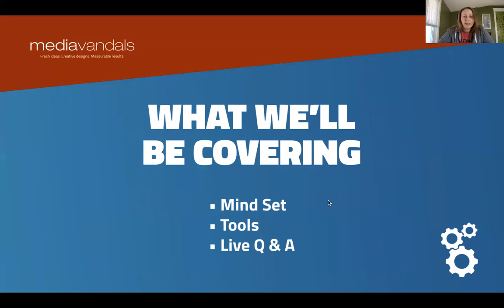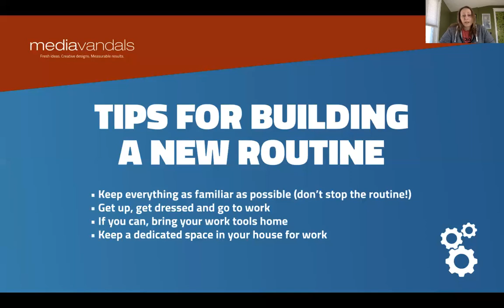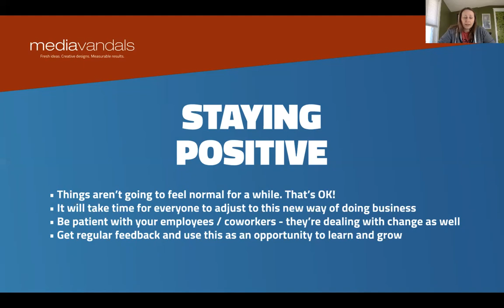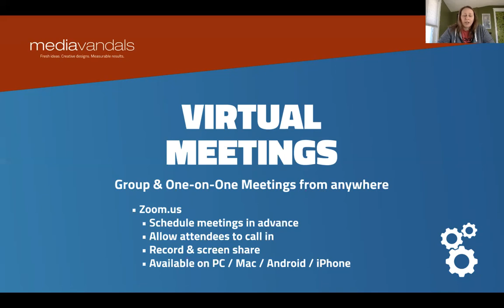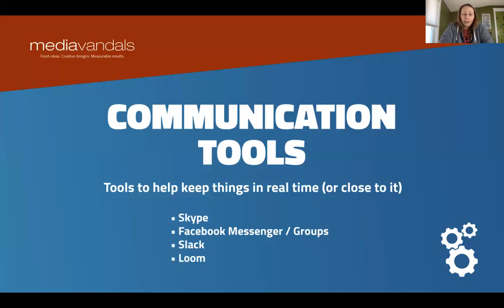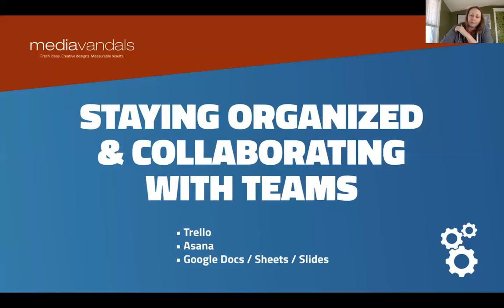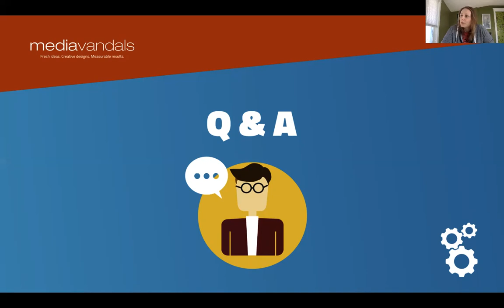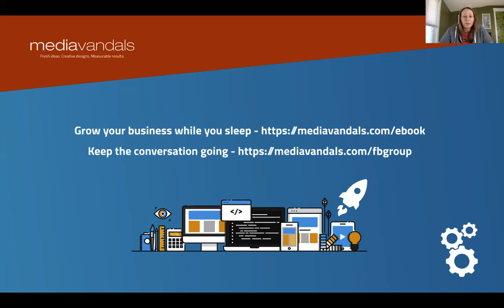Fantastic Five Fridays - Tips & Tools for working from home during COVID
This webinar replay provides 3 important tips to get yourself into the right mindset when working from home and why it's important, as well as 5 types of tools to help you stay organized, collaborate with your team / clients, stay productive, and keep track of your daily tasks & schedule.